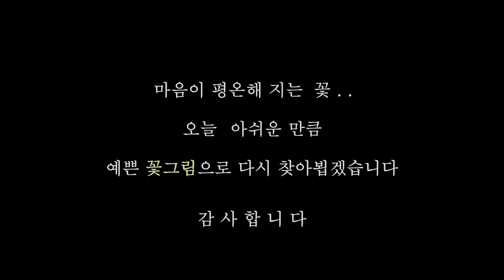비 내리는 수국축제 | 천리포 수목원 꽃 나들이 | 비바람에 춤추는 꽃들과 놀다 왔어요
◆ 영상설명: 수국(Hydrangea)이 절정인 천리포 수목원에 다녀왔습니다
  그림에 옮기고픈 꽃들을 많이 담아오려고 갔는데,
  비바람이 너무 몰아쳐서 춤추는 꽃이라도 서둘러 담아왔어요

◆ Time Stamp
00:00 인트로 (Intro)
00:13 오프닝 (Opening)
00:39 수국 둘러보기 (Hydrangea Take a Look Around)
02:39 비가 내려요 (It's Raining)
02:52 비오는 연못 (Raining Pond)
03:12 꽃 둘러보기 (Flower Take a Look Around)
04:47 엔딩 (Ending)

◆ 꽃 소개
-수국은 범의귀과에 속하는 낙엽관목 입니다
-꽃은 중성화로 6~7월 정도에 피며 크기는 10~15cm 정도 입니다
-꽃받침 조각은 꽃잎처럼 생겼고 4∼5개, 꽃잎은 작으며 4∼5개,
 수술은 10개 정도며 암술은 퇴화하고 암술대는 3∼4개 입니다
-수국은 토양이 강한 산성일 때는 청색으로 많이 변하고,
 알칼리 토양에서는 붉은색을 보이는 특성을 갖는다고 합니다
-수국 꽃말: 진심, 변덕, 처녀의 꿈
-수국 학명: Hydrangea macrophylla

◆ 은작가 에서는
꽃 그림을 좀 더 쉽게 접하실 수 있도록 영상에  담고 있으니
꽃 그림 그리기 같이하시면서 좋은 취미 생활 하셨으면 좋겠습니다.
(그림 이미지는 채널 커뮤니티에 게시 중 입니다)